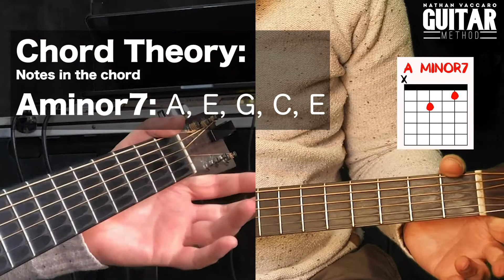How To Play a A minor 7 chord (Guitar Lesson)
Hi,

Get the basics down in this simple video lesson on the A minor 7 chord.

Cheers.